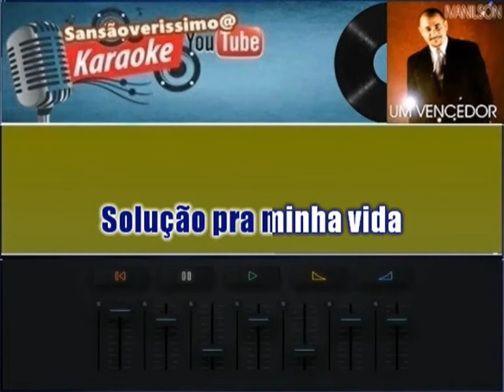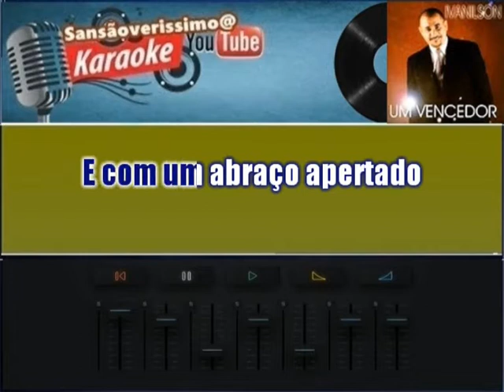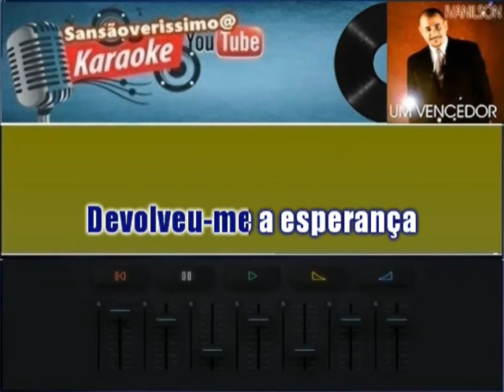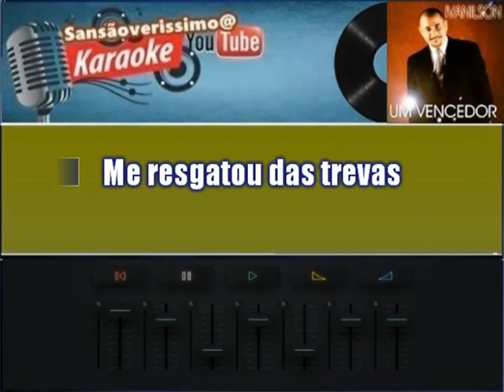Karaokê Ivanilson Pontes Hoje Sou Feliz (Gospel)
Karaokê  Para Todos os Gostos e Décadas com Letra Sincronizada  Inscreva -se Nesse Canal Obrigado!